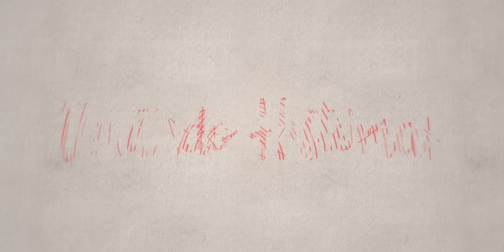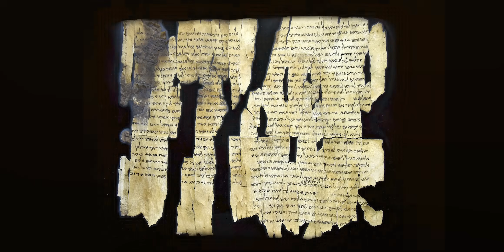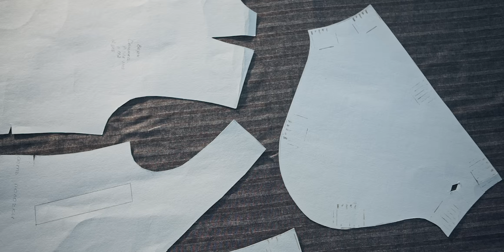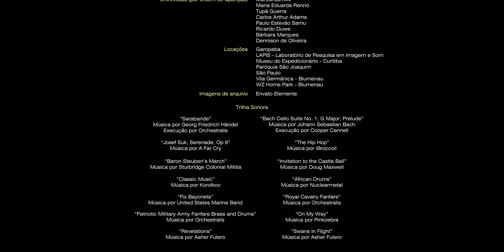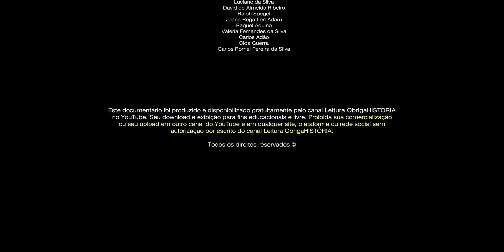VESTINDO HISTÓRIAS [Documentário Completo]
A roupa que você está vestindo agora diz algo sobre você e o momento em que você está vivendo ou sobre alguma identidade com a qual você se identifica. Ela pode nos dizer até como você se sente em relação a algo, e é por isso que as roupas podem ser fontes históricas. Mas como isso funciona? É isso que o documentário VESTINDO HISTÓRIAS busca investigar. Venha conosco nessa jornada

DIREÇÃO E ROTEIRO:
Icles Rodrigues

APRESENTAÇÃO:
Icles Rodrigues e Luanna Jales

PRODUÇÃO EXECUTIVA:
Icles Rodrigues
Guilherme Thielen
Carolina Albuquerque da Paz
Solange Straube Stecz
Eneida Quadros Queiroz

EDIÇÃO:
Matheus Gomes Coelho
Icles Rodrigues

Uma produção LEITURA OBRIGAHISTÓRIA com a colaboração de MGC Edições

REVISÃO DE ROTEIRO:
Tupá Guerra

IMAGENS DE ARQUIVO:
Envato Elements

Este documentário foi produzido e disponibilizado gratuitamente pelo canal Leitura ObrigaHISTÓRIA no YouTube. Seu download e exibição para fins educacionais é livre. Proibida sua comercialização ou seu upload em outro canal do YouTube e em qualquer site, plataforma ou rede social sem autorização do canal Leitura ObrigaHISTÓRIA.

Este documentário foi financiado por uma campanha de financiamento coletivo via Catarse.